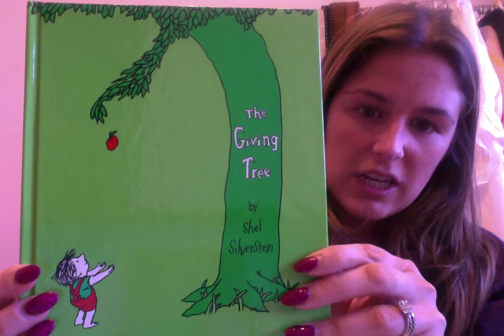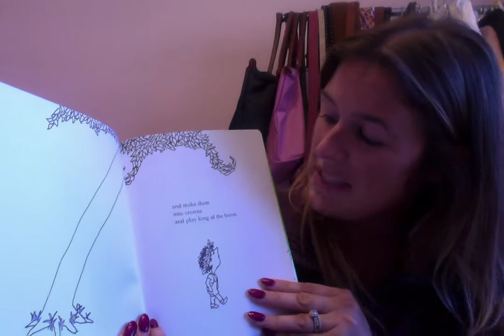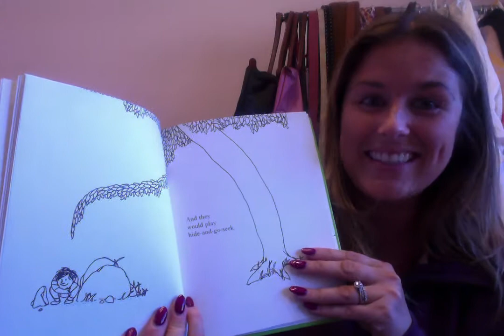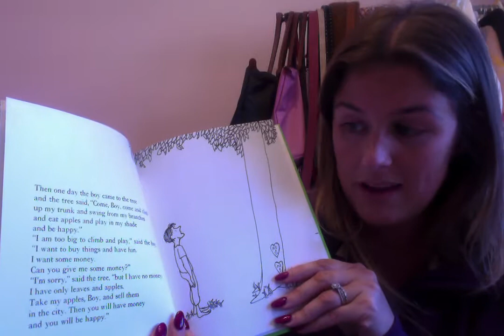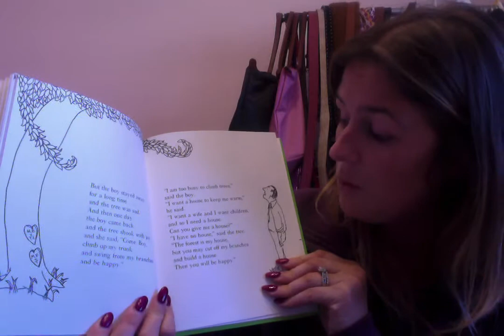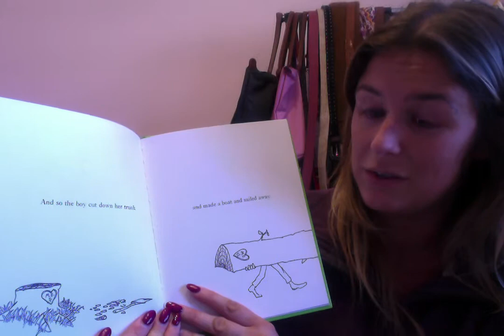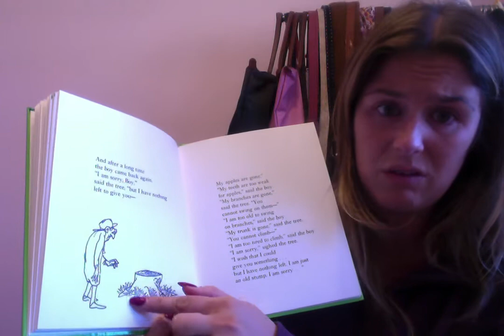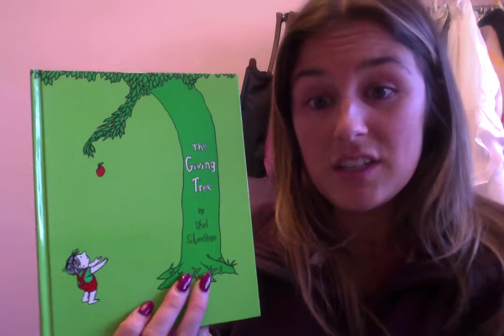The Giving Tree Read Aloud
Listen to Mrs. Petersen read aloud The Giving Tree by Shel Silverstein with her dog, Zoey!